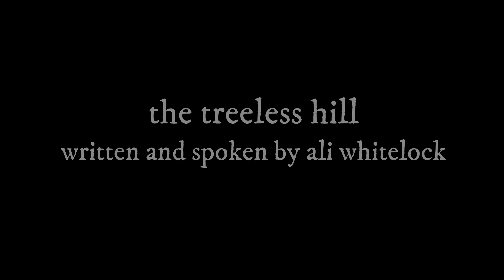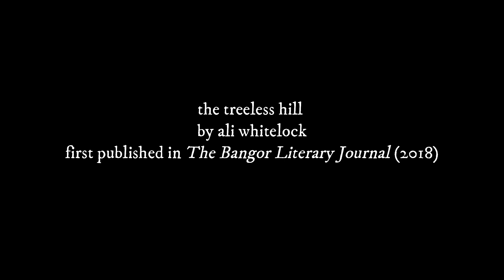the treeless hill by Ali Whitelock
First published in The Bangor Literary Journal, 2018

This poetry film, featuring Whitelock’s spoken words, was produced by The Salons in 2024 for the Vessels of Love 2024: Love in transmission programme, presented by Poetry Sydney.

Seven short poetry films were published over the seven days of Vessels of Love 2024, 12-18 Februrary. Featuring the work of seven different poets, each film is created as a unique transmission of love through the multimedia of video, visual art, music and poetry.

The overall stylistic vision for the collection resonates with early 20th century views on cinema as something of a magical technology which reveals the spectrum of the inner life, the mind and the heart: or, more specifically, film's ability to capture the soul of the poet through the power of the close-up.